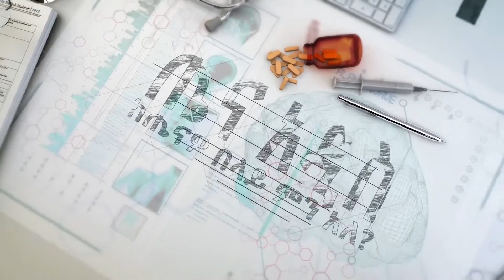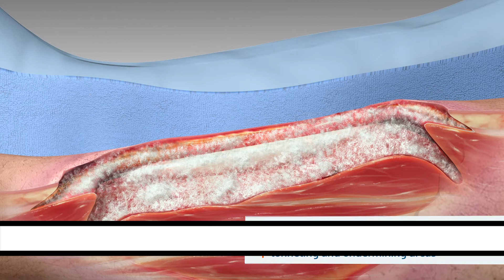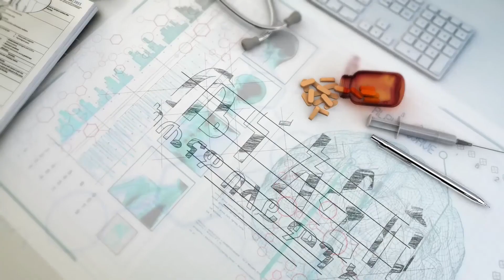ሕይወት አድን! አደጋ መቼ እና እንዴት እንደሚከሰት አይታወቅም።በተለያዩ ምክንያቶች ቁስለት/ቆዳ ላይ የሚከሰት አደጋ/ ቢያጋጥምዎ ምን ማድረግ አለብዎ?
ethiopia-ሕይወት አድን! አደጋ መቼ እና እንዴት እንደሚከሰት አይታወቅም።በተለያዩ ምክንያቶች ቁስለት/ቆዳ ላይ የሚከሰት አደጋ/ ቢያጋጥምዎ ምን ማድረግ አለብዎ?ብሉ ኸልዝ ኢትዮጵያ /ዶ/ር ቢኒያም ዓለሙ